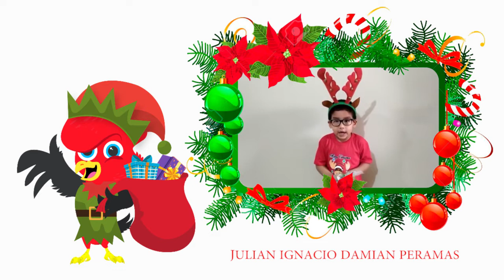Navidad con nuestros niños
No existe mejor época en el año que la temporada navideña, donde el corazón de todos los que la celebran se llena de gozo y alegría.
Reciban el mensaje de nuestros queridos alumnos y festejemos juntos nuestra primera Navidad.

¡Feliz Navidad!